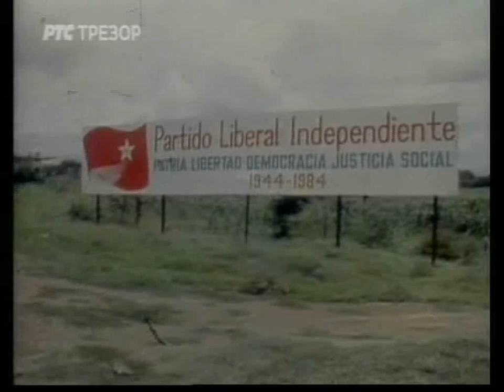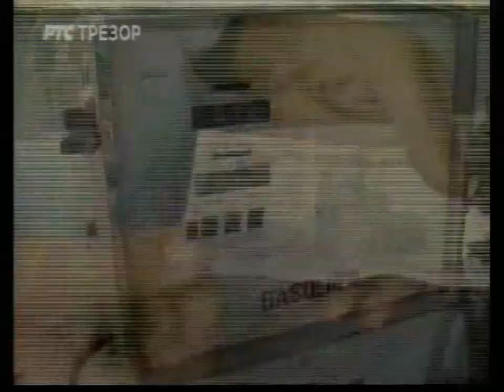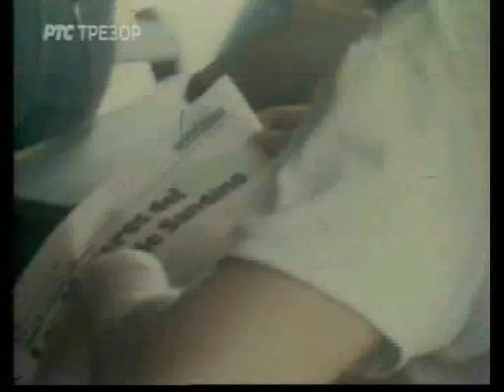Bataljon Ramon Raudales-Zelaja/Nikaragva-TV Beograd 1985.